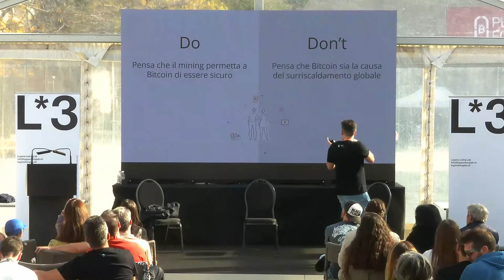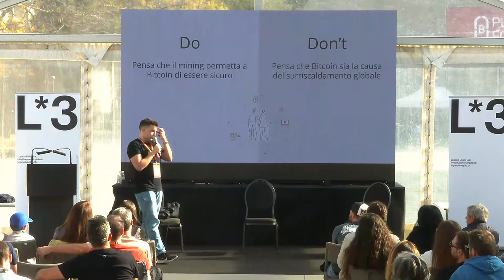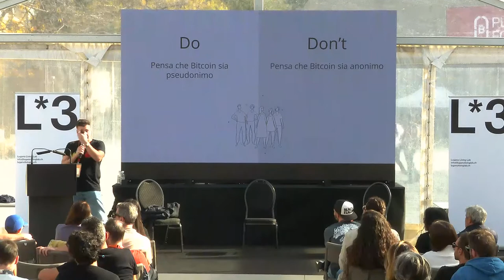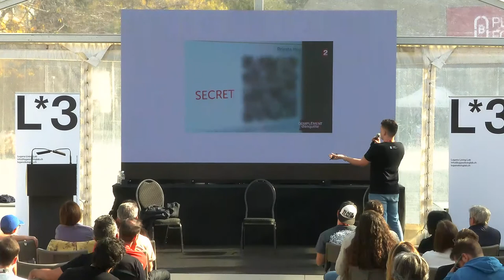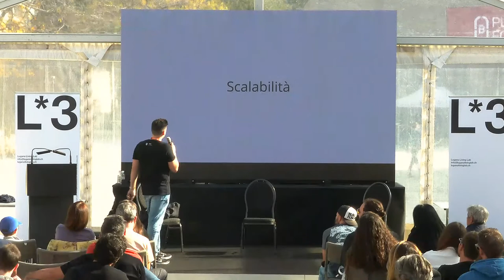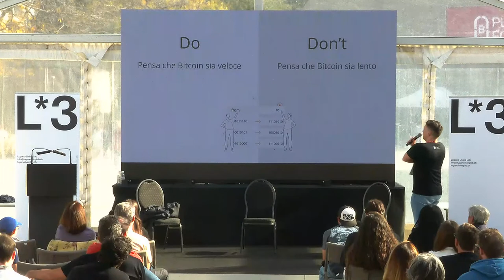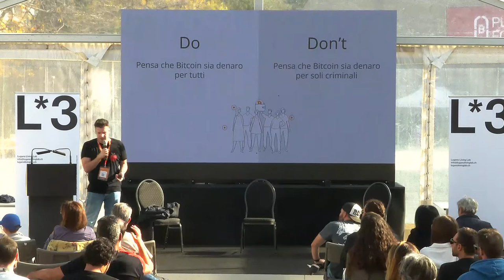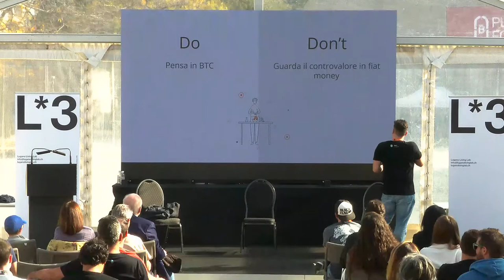Riccardo Masutti - "Bitcoin Dos and Don'ts" | Plan ₿ Forum, Lugano 29 Ottobre 2022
Il mio secondo speech fatto al "PALCO 21" del Plan ₿ Forum di Lugano

Il Plan ₿ Forum di Lugano è la principale conferenza Bitcoin che riunisce leader mondiali, tecnologi e imprenditori per discutere dell'adozione di Bitcoin da parte degli stati nazionali, dell'economia, della libertà finanziaria e della libertà di parola.

Il Plan ₿ di Lugano è un’iniziativa congiunta tra la Città di Lugano e Tether per accelerare l’uso della tecnologia bitcoin e sfruttarla come base per trasformare l’infrastruttura finanziaria della città.

Il piano prevede un’applicazione della blockchain e di Bitcoin su larga scala in città con impatto positivo su tutti gli aspetti della vita quotidiana dei cittadini di Lugano. Dalle piccole transazioni presso i commerci locali a progetti più ambiziosi – come il pagamento delle tasse annuali – la blockchain fungerà da base per gli scambi finanziari della città.

 [Views and comments are my own, they do not represent Bitfinex's point of view and I am not speaking for Bitfinex]